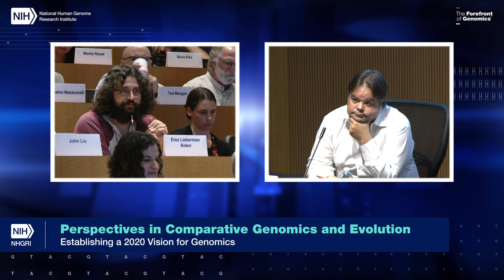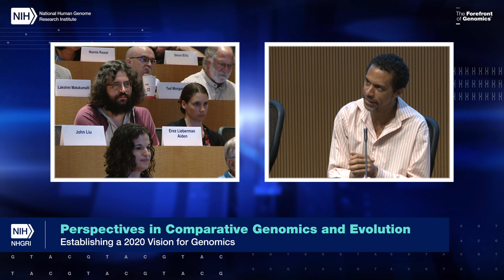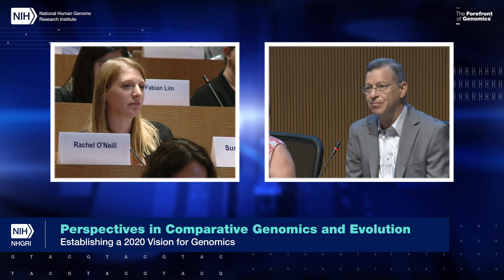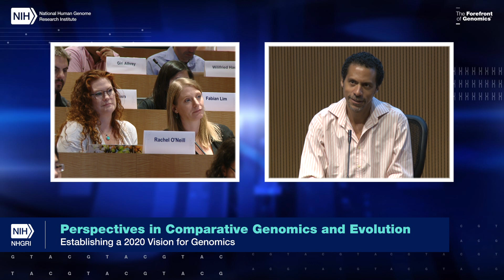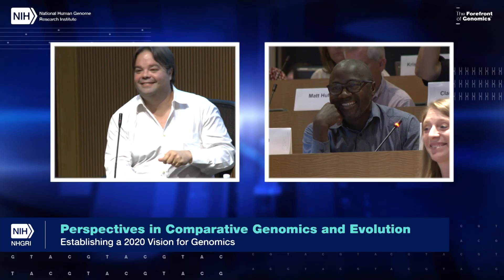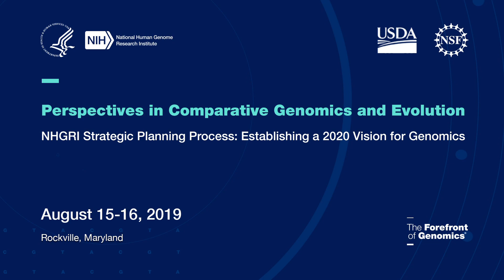Perspectives in Comparative Genomics and Evolution: Session 1 Moderated Discussion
Session Theme: What Is A Reference Genome and What Other Data Types Are Needed?

Participants: Carlos Bustamante, Eric Jarvis, Robil Buell, and Harris Lewin
Moderators: Elinore Karlsson and Sofie Salama